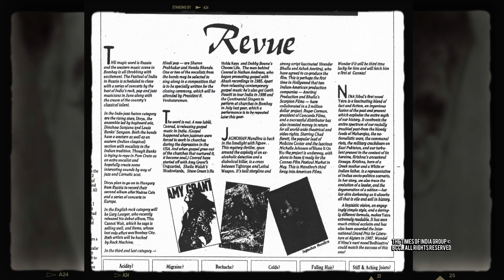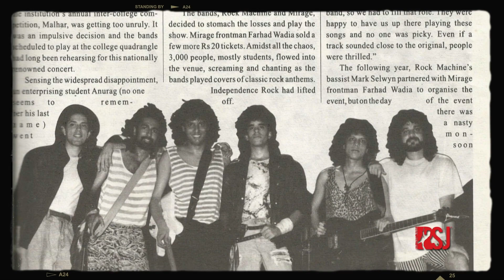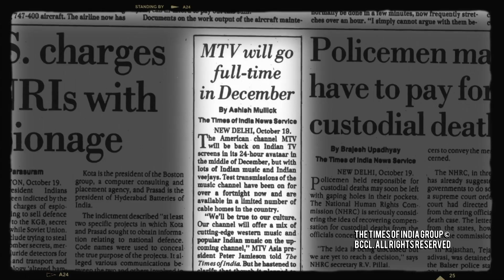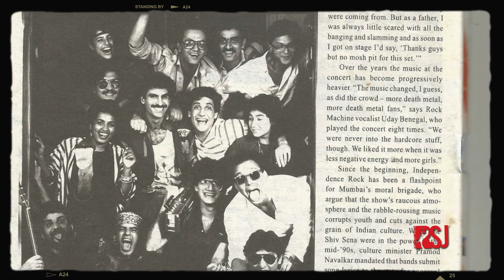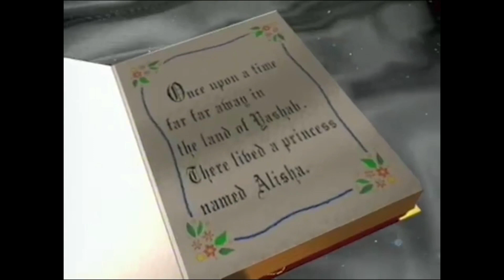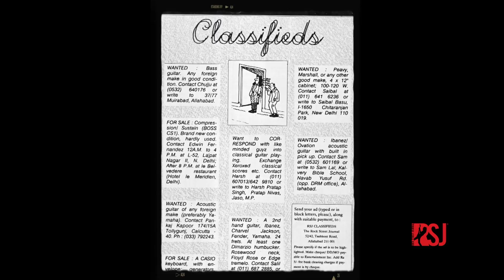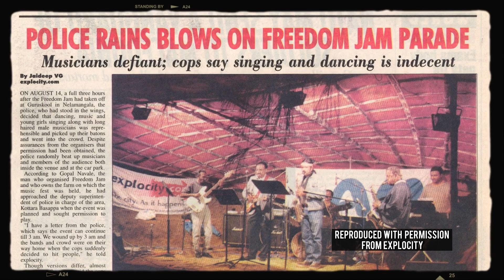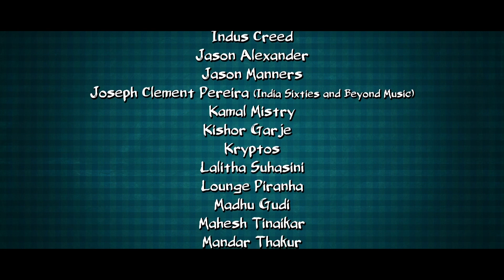Rock N' Roll Renegades | Standing By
Standing By is an attempt to uncover and document the history of independent music in India. Through six episodes and a mammoth digital archiving effort, the series unearths some of the most interesting stories and events that were fundamental to the formation of the now thriving independent music scene in the country.